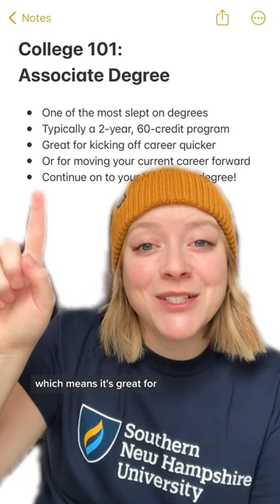Is an associate degree worth it? (We think so!)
Haven't tried college yet? Consider an associate degree: a 2-year degree that could also get you halfway to a bachelor's.